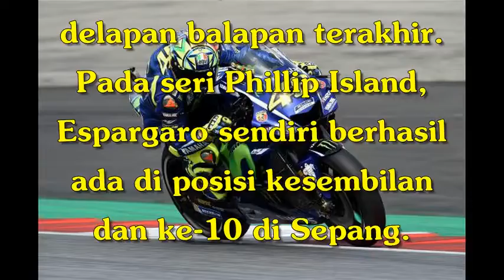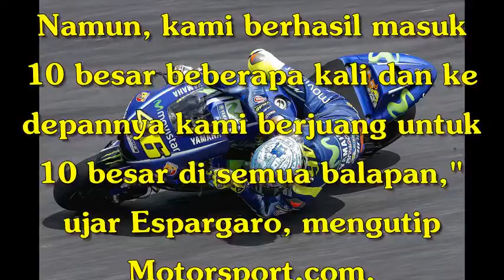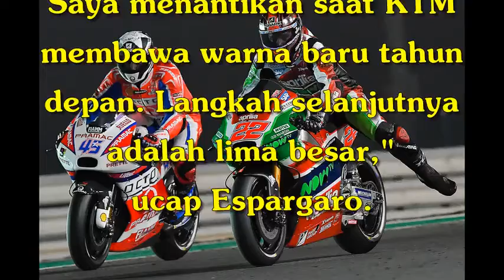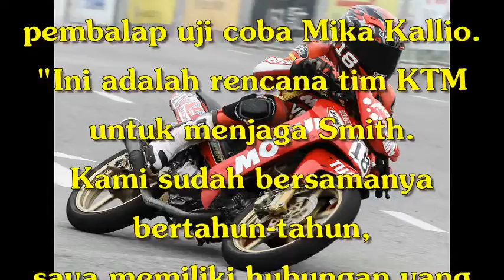KTM Pasang Target Lima Besar di MotoGP 2018